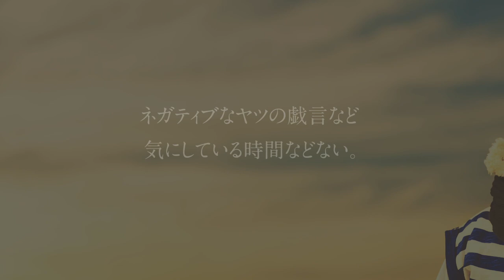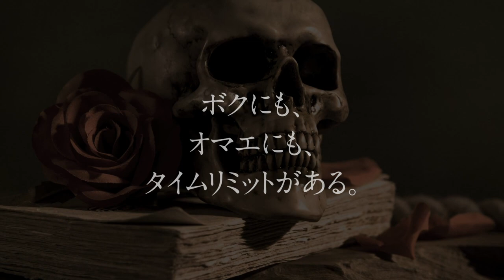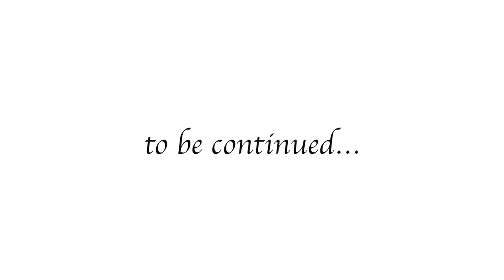GACKTの勝ち方特装版朗読CD試聴動画vol.108「GACKTの基本となる選択」